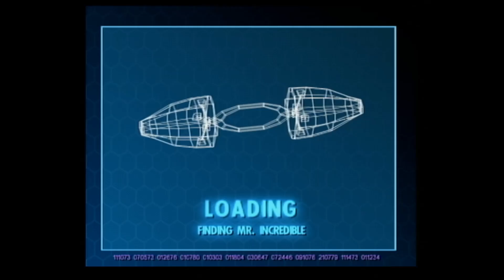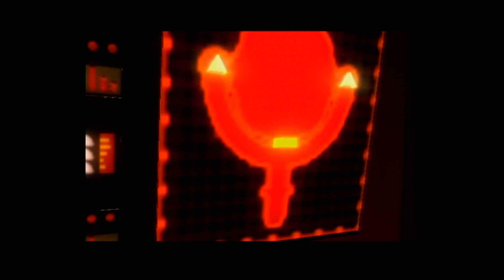ELASTIGIRL RETURNS! - The Incredibles - Part 8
Welcome back to The Incredibles! In this video, Elastigirl returns, breaking into the same base as Mr Incredible did in the previous part! Enjoy as i tare out my hair on simple puzzles!